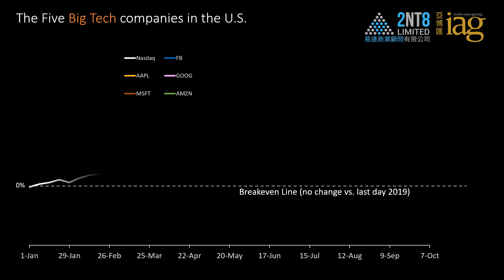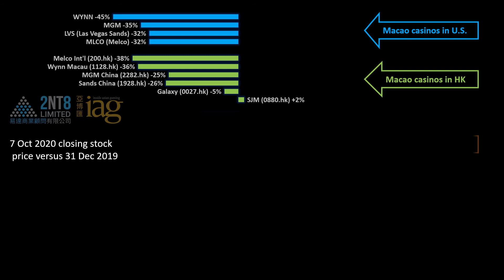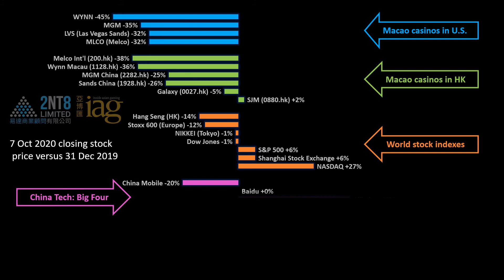Gaming & Big Tech stocks through 7 Oct 2020